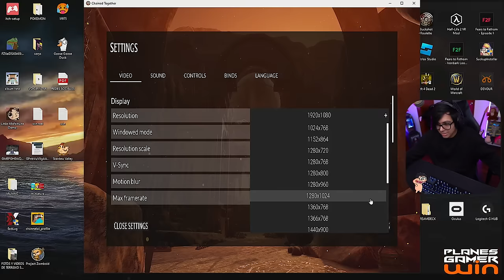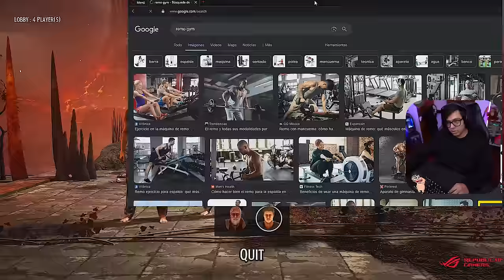Daarick juega CHAINED TOGETHER con MARYBLOG, EMETSUKI y LILITH